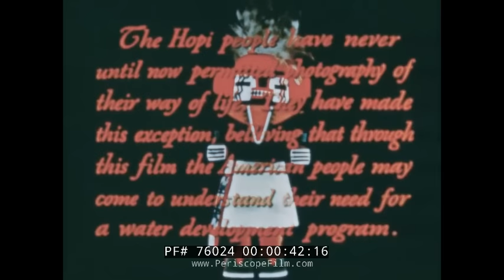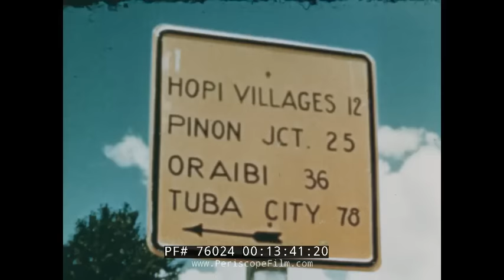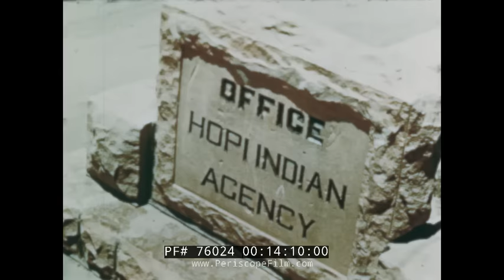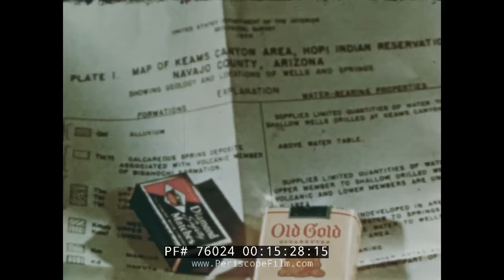HISTORY OF THE PUEBLO & HOPI PEOPLE INDIAN TRIBE "THE PUEBLO HERITAGE" 76024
Made by the P. Lorillard Tobacco Company and produced and directed by Alan Shilin, PUEBLO HERITAGE is a 1940s portrait of the Hopi People.  It was photographed by Toge Fujihara.  The film traces the history of the Pueblo peoples from the Mesa Verde to the present pueblos -- with emphasis on Taos, Acoma, and Zuni. Concludes with scenes of the Indian Ceremonials in Gallup, New Mexico. Editor: Ann Busch. Production Assistant: Sandy Goodman. Narrator: George Williams. Technical Consultant: Raymond C. Shaw. Photographed by Toge Fujihira. Writer and Director: Alan Shilin. Made with the cooperation of the U.S. Office of Indian Affairs and the U.S. Park Service.